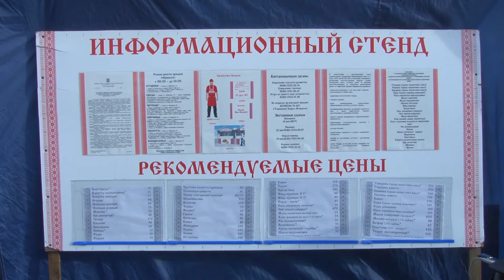Новая ярмарка открыта в Анапе